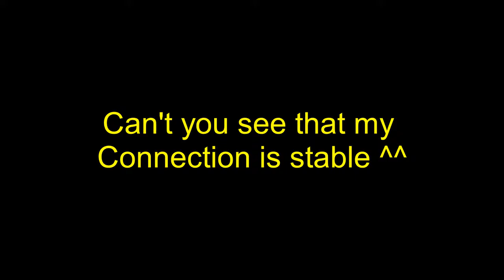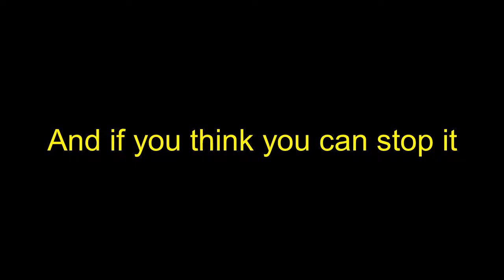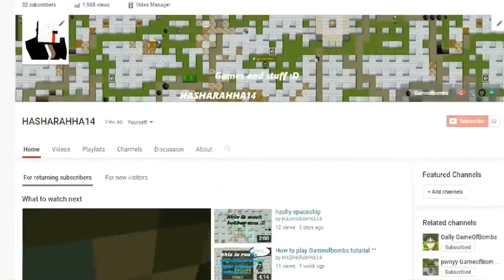Lagier then you ( steven universe parody ) Stronger then you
yea. this world was missing a gameofbombs x steven universe parody of stronger then you ... so why not? muahahahaha

Summer of steven hype :D

try gameofbombs out? its pretty fun :p